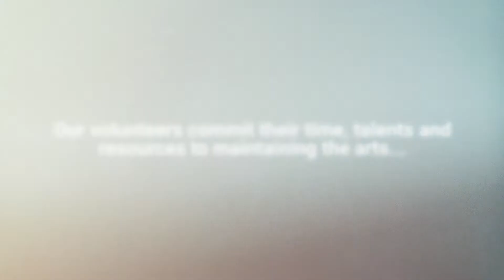We Love Our Volunteers at Walton Arts Center!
Check out how you can join our team and play a leading role at Walton Arts Center by volunteering